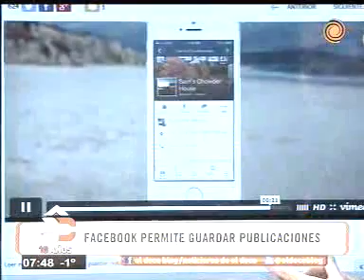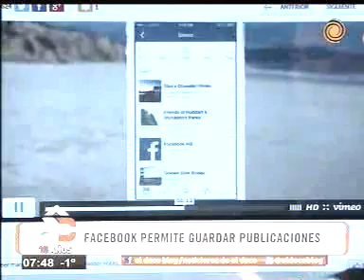La nueva función de Facebook: Se pueden "guardar" las publicaciones.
Video: La nueva función de Facebook: Se pueden "guardar" las publicaciones.